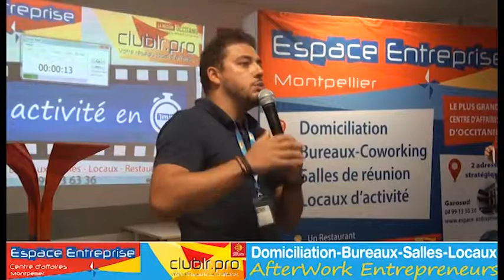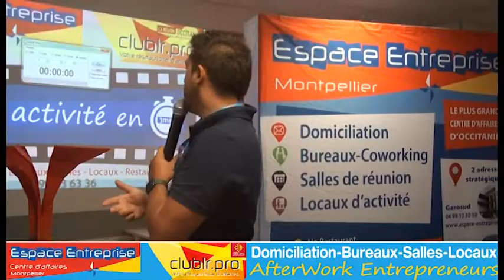THOLLOT Clément - Pitch Elevator - Afterwork Club LR Septembre 2019